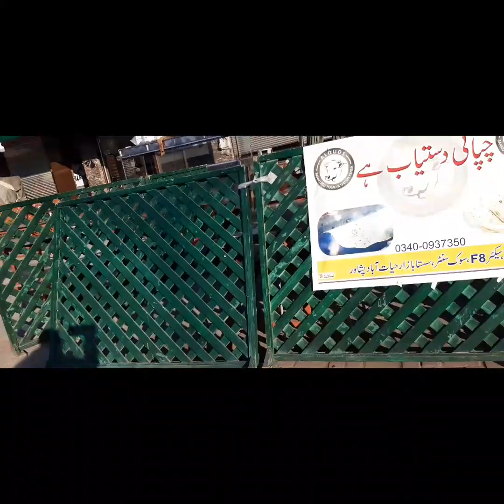Trip to Food Street for breakfast